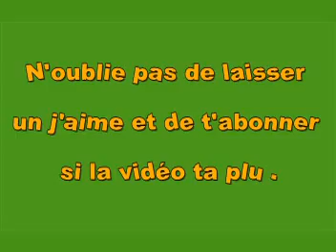16 PHOTOS PANORAMIQUES PARFAITEMENT RATÉES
On ne change pas une équipe qui n’arrive pas à faire une photo correcte.